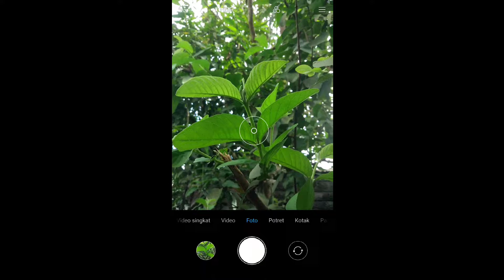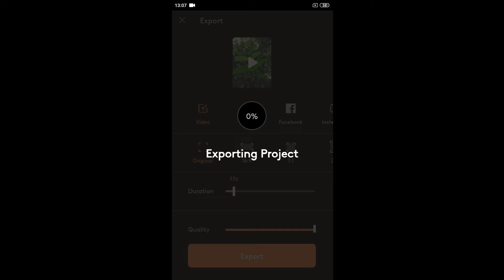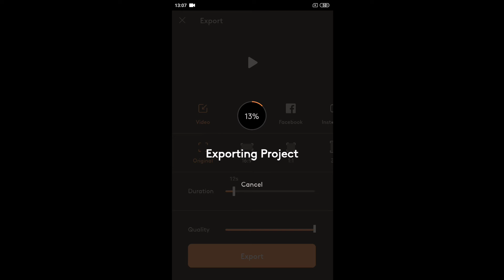Cara saya membuat konten Youtube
Di video ini tentang cara membuat konten YouTube di mana konsepnya sederhana dan ide konten YouTube ini tidak akan kehabisan ide konten
Semoga bermanfaat